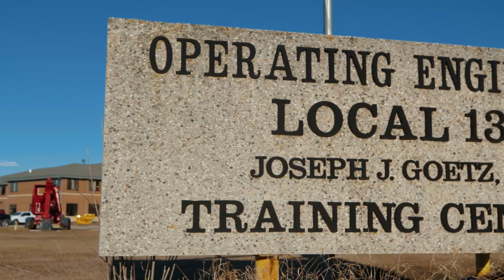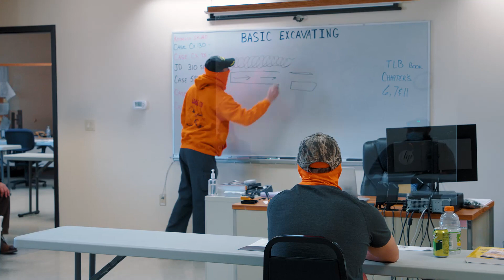Coloma Training Center | Know Your Wisconsin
One of the best-kept secrets in Wisconsin is here to keep the state at the forefront of training highly skilled workers and operating the heavy machinery that keeps our world moving forward. It's The Joseph J. Goetz Training Center in Coloma, Wisconsin, which has trained tens of thousands of members of the Operating Engineers Local 139. They operate heavy equipment, the bulldozers, the cranes, the excavators, the skid steers, and the telehandlers. They also produce buildings, wastewater treatment plants, and even build highways throughout the state of Wisconsin.

Read the article as featured in WCA Magazine [September 2021 edition]